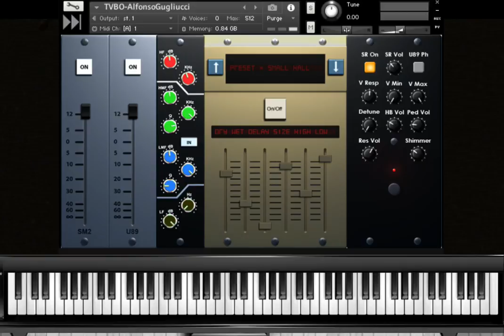Testing the TVBO Grand Piano - Free nki Patch 🎹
Hi all, here is a test of the TVBO Grand Piano - SAMPLETEKK.
If you already you have this piano, you can download the nki "Patch" that I programmed by myself, would the same sound you hear in the video, including reverb and included in programming.

For the small midi keyboard screen visit please For Apple Music users
At the following address, you can listen to my playlist "Pianistaitaliano - Youtube (Jazz & Soundtrack). In the list, you will find all my works done in the last years. Every new album or single released will be automatically added to the list.